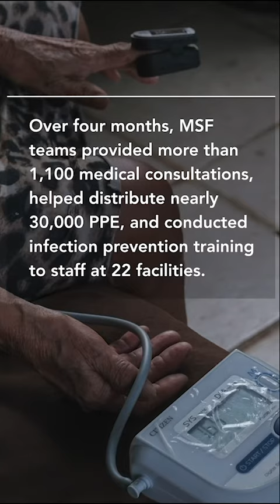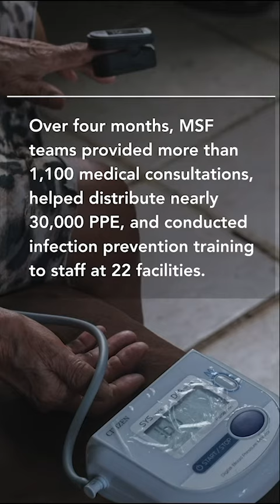Caring for Communities Vulnerable to COVID-19 in Puerto Rico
Doctors Without Borders/Médecins Sans Frontières (MSF) completed its COVID-19 emergency response activities in Puerto Rico on September 30 after four months providing medical and humanitarian assistance to some of the most vulnerable communities on the island. “[MSF] managed to impact communities that have been marginalized in Puerto Rico for a long time,” says nurse Carla, who managed MSF’s monitoring program for patients who tested positive for the disease. Carla is one of four MSF staff who have started their own medical aid organization, Puerto Rico Salud (PRS), to continue providing health care to people who lack access to services. In the span of four months, the MSF medical team saw more than 1,200 patients, mostly older adults suffering from chronic conditions like diabetes and hypertension. We also helped distribute nearly 30,000 items of personal protective equipment, provided 5,000 hygiene kits to homeless people and others living in poor or isolated communities, and conducted infection prevention training to staff at 22 facilities. All of this work was done in close collaboration with community-based organizations and local health providers. Read more about MSF's efforts to combat the effects of COVID-19 in Puerto Rico